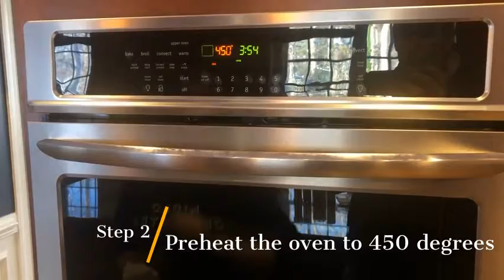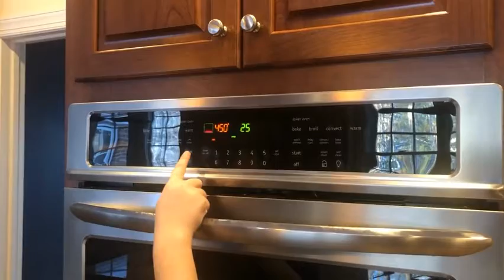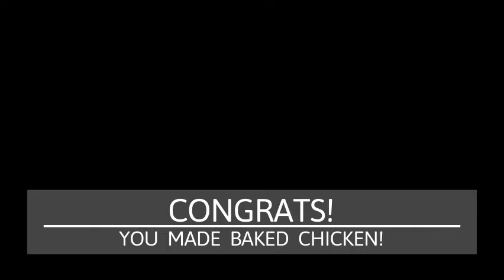Baked Chicken Recipe - Episode 4 - Gold Kitchen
In this video, we will be learning how to safely prepare Baked Chicken. Please fill out the anonymous form below. Thank you!